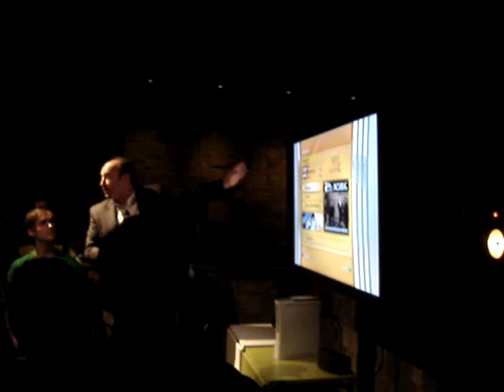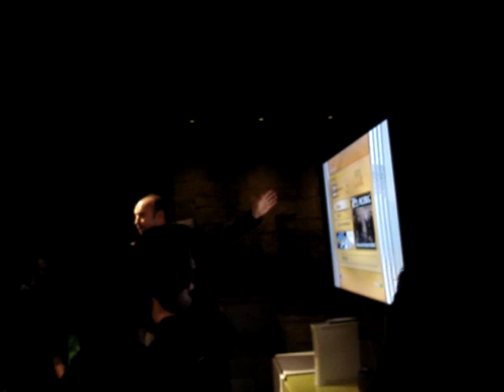Peter Moore makes an announcement at XBox 360 Press event